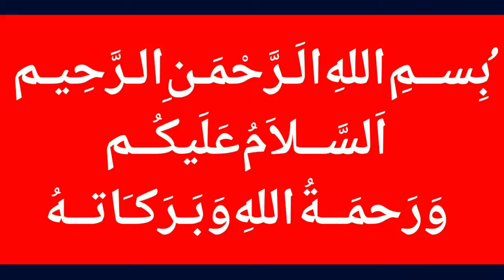Imran Khan Takes Another Big Action | Latest News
MalangiOfficial Imran Khan Takes Another Big Action | Latest News